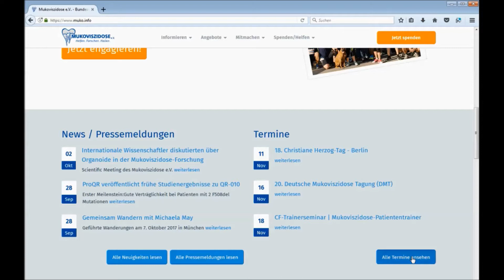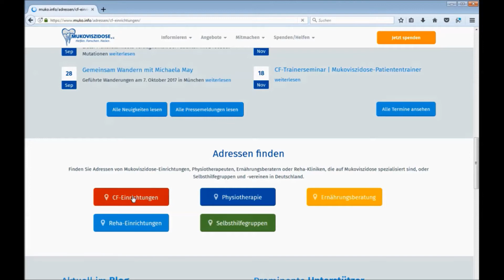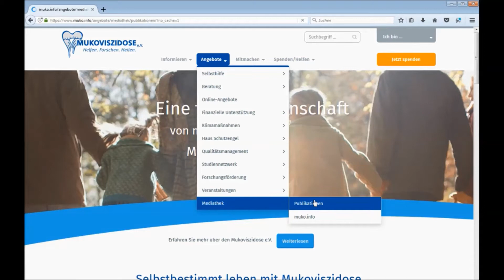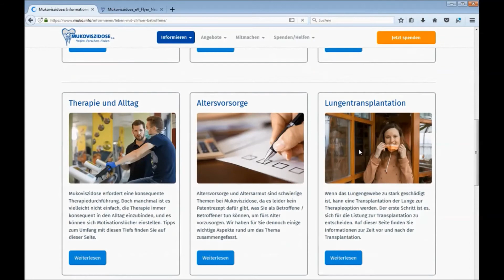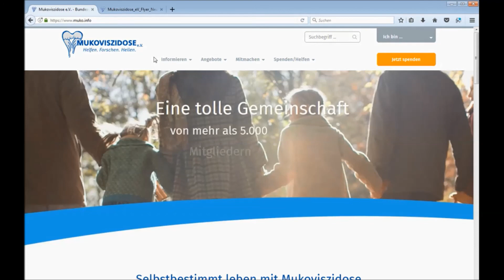Tutorial: die neue Internetseite des Mukoviszidose e.V.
In diesem Tutorial zeigen wir Ihnen ein paar der neuen Funktionen der neuen Internetseite des Mukoviszidose e.V. - von der Adresssuche, über das Bestellen von Publikationen bis zur Spendenmöglichkeit.